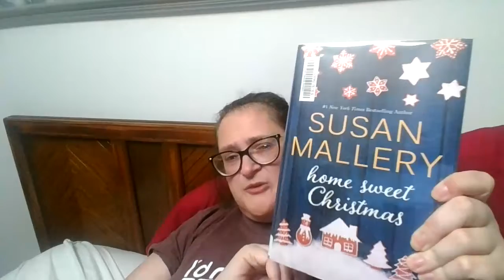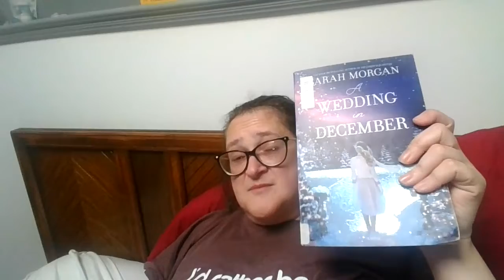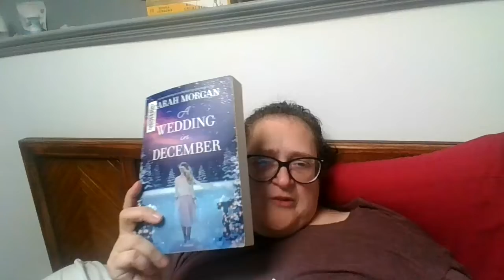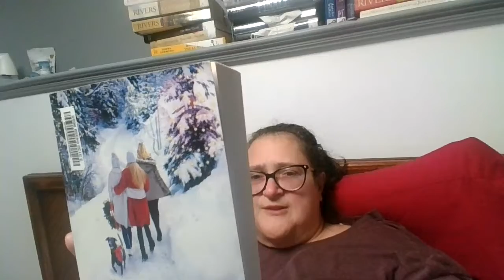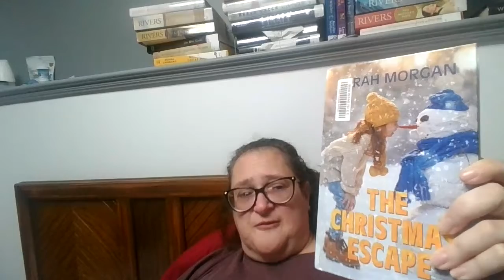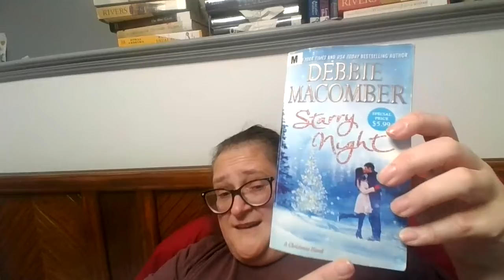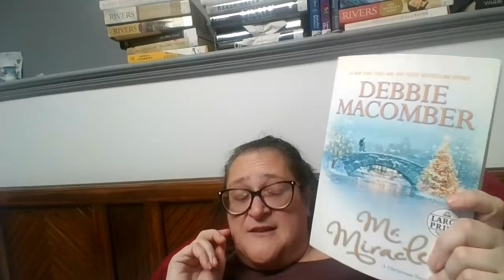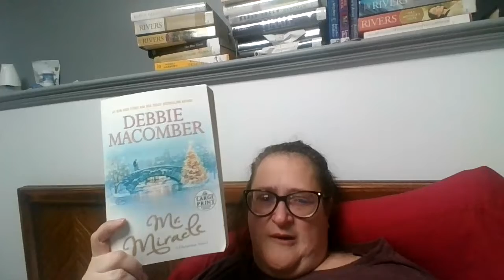Historathon Fail, and Christmas TBR!!!